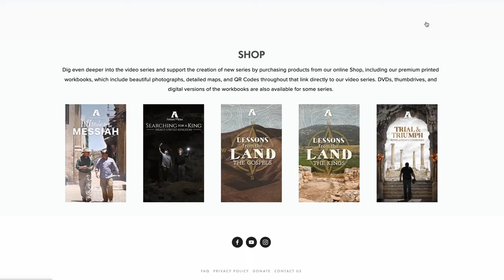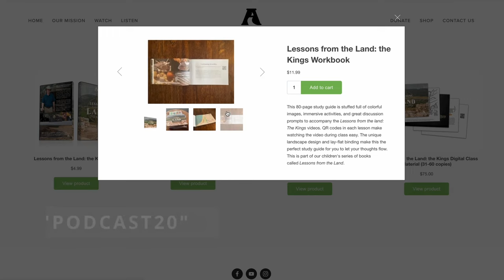From Intern to Middle East Production Assistant: a Conversation with Nolan Houvener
We’re continuing our series of behind-the-scenes podcasts where we show you what it’s like inside Appian Media during the creation of our brand new series 'Out of Egypt' and 'Lessons from the Land: The Exodus'. In this episode, we’re talking with Nolan Houvener. He serves within our organization in a variety of roles and is currently editing our next children's series "Lesson From the Land: the Exodus". We will talk with him about how that project is coming along and hear more stories from production in Egypt and Jordan.

inRoads is a production of Appian Media… we’re a non-profit video production company that is 100% crowdfunded. If you’re interested in learning more about how you can support Appian Media so we can continue to create more great… FREE content visit us at appianmedia.org

Camping at the Top of MOUNT SINAI w/ Dan Kingsley & Nolan Houvener - inRoads S5 Ep8: